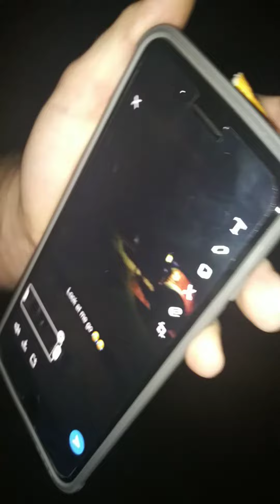May 2, 2020